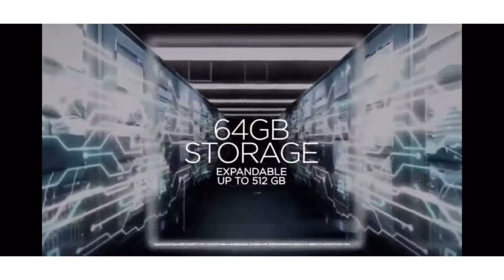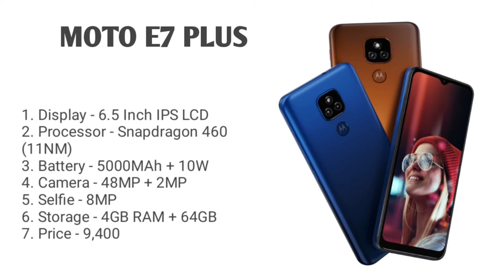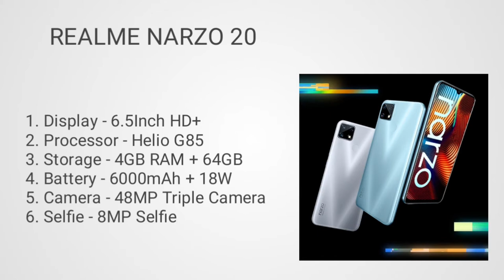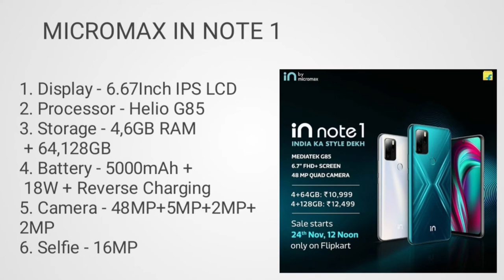Best video recording smartphone under 10000. Top 3 best camera smartphones under 10000 in April 2021